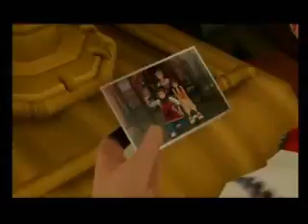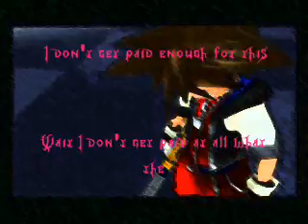Kingdom Hearts Karaoke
Are they singing it? No Are they lip syncing? No
Then why do you call it karaoke? Well what would
you call it? xD This session includes
The truth about the king
How Xigbar feels
Undeniably the song for Riku and Sora I guess
What Sora needs
Why we don't let the KH crew get drunk
What Roxas and Namine think
No comment
How everyone feels about Donald
Yeah Sora! ^^

This took forever and yeah I know it sucks but omg all that work it's not sitting unwatched on my computer forever. xD